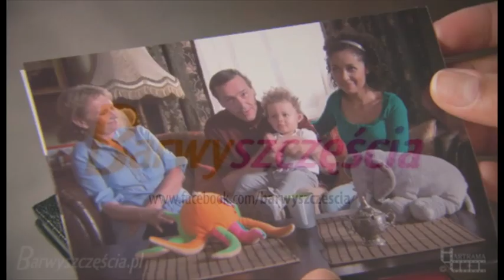Zwiastun odcinka 818